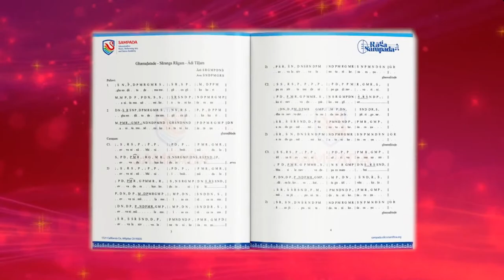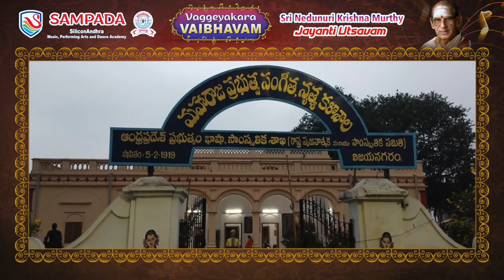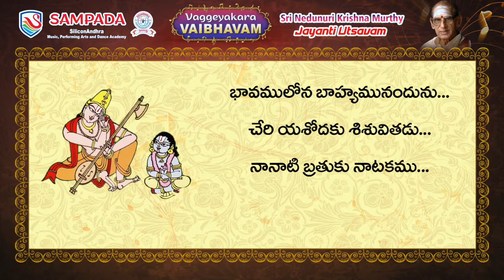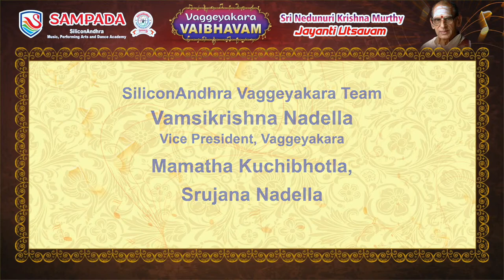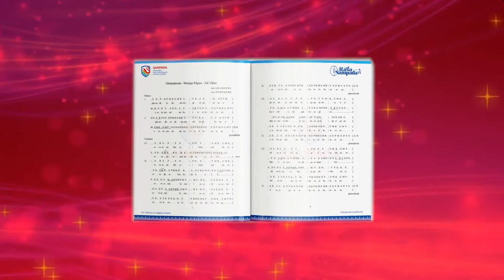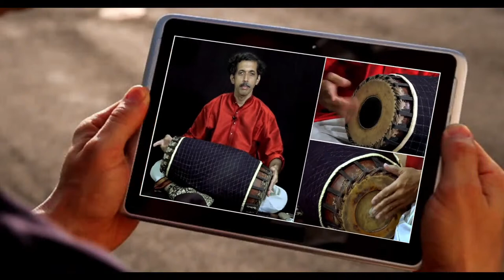SAMPADA presents Nada Yogi Nedunuri Krishna Murthy Jayanti Utsavam - Competitions Group 1 - LIVE